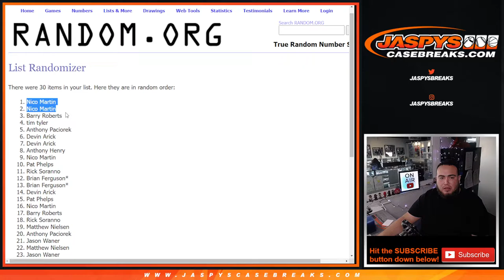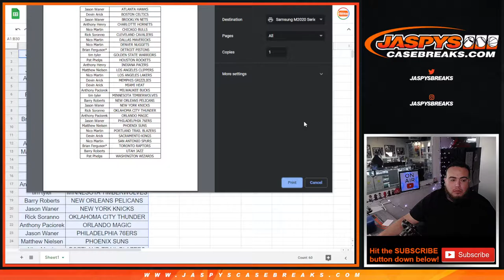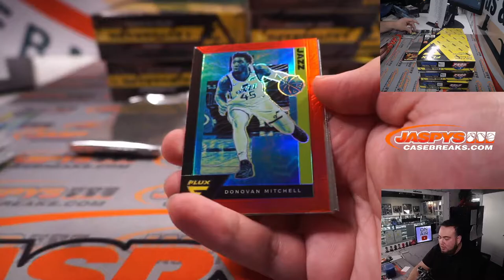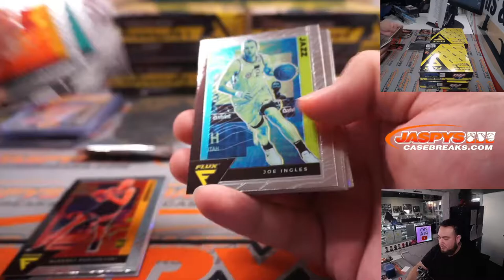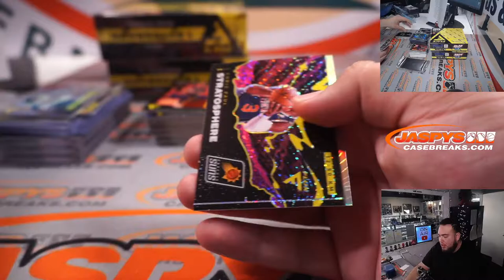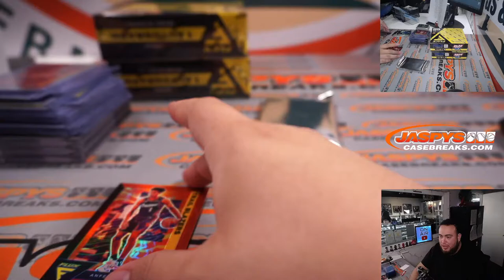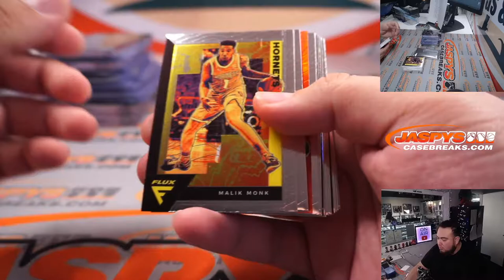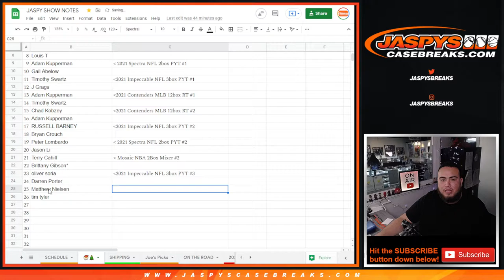Sat. 12/18/21 - 2020-21 Panini Flux Basketball 6-Box 1/2 Case Break #4 *2 RT EACH*